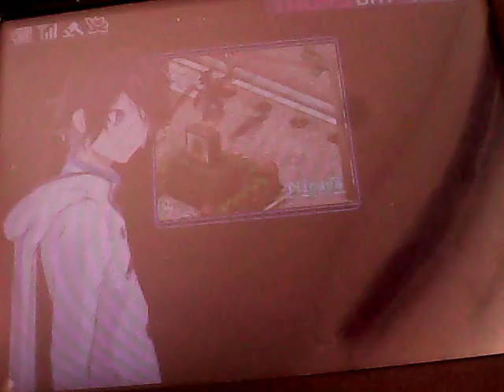Devil Survivor 2 Record Breaker Narrado en Español 23ª parte: El rescate de Otome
En esta parte, encontramos una especie de archivo corrupto que le dejamos a Ronaldo y luego nos apresuramos hacia el Tsutenkakku para rescatar a Otome, quien está siendo atacada por El Angustiado.